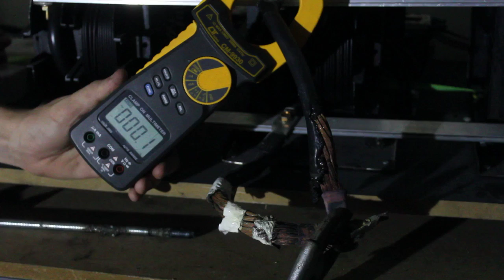3 transformers in parallel with 3500 amps peak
Here i have 3 arc welder transformers in parallel with a peak of 3500 amps on a short circuit.